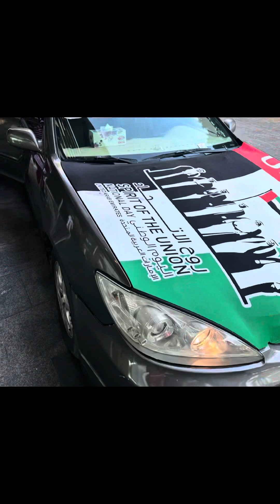Happy UAE National Day 2nd December ll Union Day United Arab Emirates